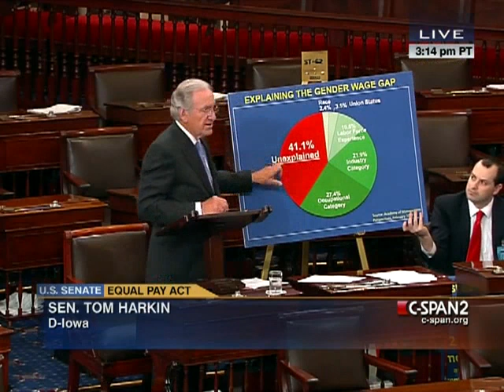Senate Session 2013-01-29 (17:59:31-18:48:40)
The Senate voted on the nomination of Senator John Kerry for secretary of state.